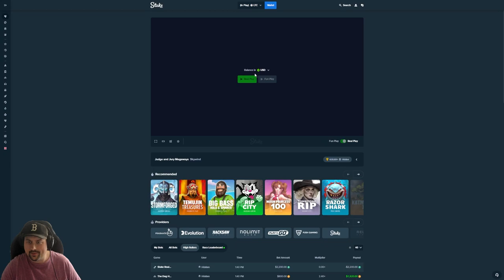TRYING RANDOM SKYWIND MEGAWAYS SLOTS!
Today I decided to try some of the Megaways slots that Skywind Gaming has to offer.  I landed on Alive Megaways, Big Top Bonanza Megaways and Judge & Jury Megaways.  Hope you enjoy!